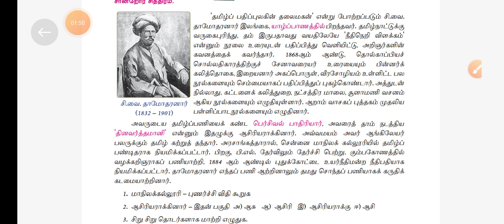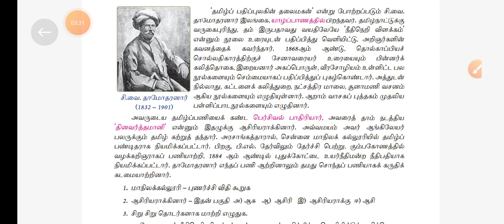சி.வை.தாமோதரனார் tnpsc XI தமிழ்